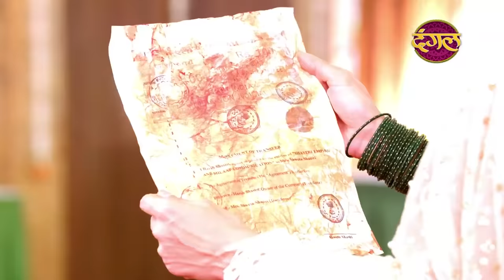Prem Bandhan - प्रेम बंधन || New Full Episode 125 || New TV Show || Dangal TV Channel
Harsh told Savita that he hs asked Janki to leave the house. On knowing this she gets happy and enters Janki's room to see her, but she was available and pretends that Ram would be sad, if he will see her. She replied that she will go from there after Harsh's wedding. Will She be able to stay till the wedding?

हर्ष ने सविता से कहा कि उसने जानकी को घर छोड़ने के लिए कहा है। यह जानकर वह खुश हो जाती है और जानकी के कमरे में उसे देखने के लिए प्रवेश करती है, लेकिन वह वहीँ थी और नाटक करती है कि राम दुखी होगा, अगर वह उसे यहाँ देखेगा। उसने जवाब दिया कि वह हर्ष की शादी के बाद वहां से जाएगी। क्या वह शादी तक रह पाएगी?

Genre: Drama, Family
Producer & Created: Ekta Kapoor
Directed: Vikram Ghai
Creative Director: Annu Kaur
Story : Srinita Bhoumick
Written : Dheeraj Sarna
Cinematography: Dinesh Singh
Screenplay: Nikita Dhond, Sambhav Khetarpal
Theme Music Composer: Nawab Arzoo
Original Network: Dangal TV
Production Company: Balaji Telefilms